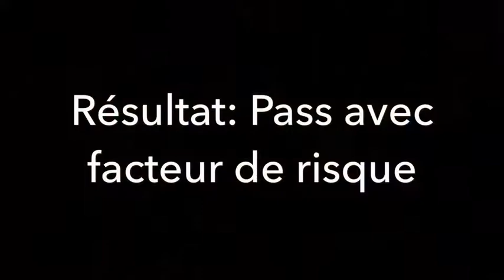Projet audiologie CCNB 2018